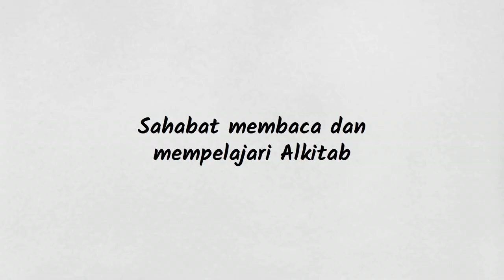Mengasihi Sesama Manusia - Amos 1-2 - Renungan Alkitab